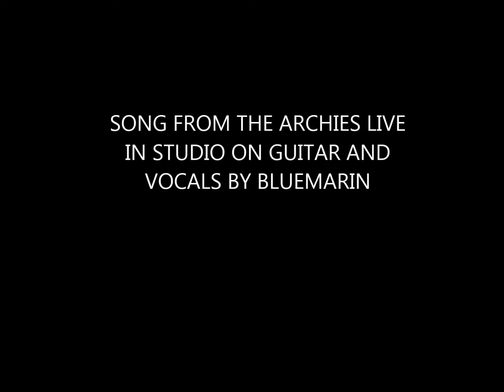The Archies - Sugar Sugar (Oldies cover by Bluemarin)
Song from from the band The Archies live in studio by Bluemarin on vocal and acoustic guitar.
Chanson du groupe The Archies live en studio par Bluemarin à la voix et à la guitare acoustique.